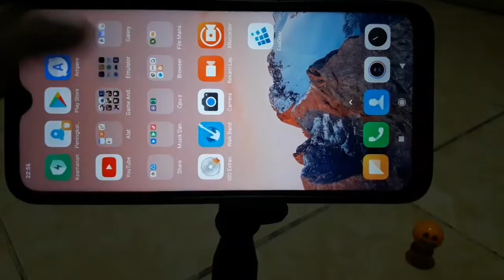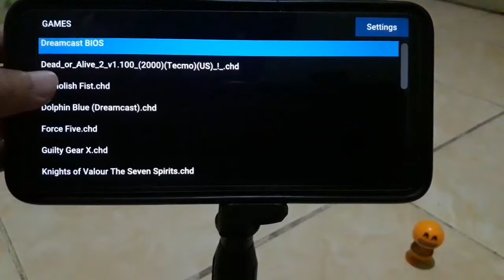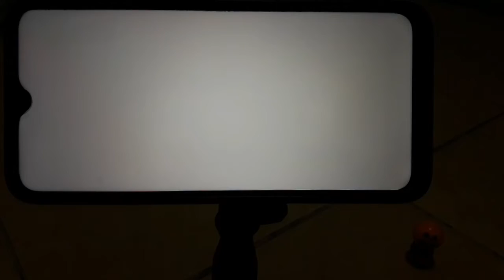Demolish Fist Highly Compressed CHD - Flycast Emul4t0r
My device :

Poco M3

Ukuran layar: 6.53 inci, 1080 x 2340 pixels, IPS LCD.
Memori: RAM 4 GB, ROM 64 GB; microSDXC Slot.
Sistem operasi: Android 10, MIUI 12.
CPU: Qualcomm SM6115 Snapdragon 662 (Octa-core 4x2.0 GHz Kryo 260 Gold & 4x1.8 GHz Kryo 260 Silver)
GPU: Adreno 610.
Screen size: 6.53 inches, 1080 x 2340 pixels, IPS LCD.
Memory: 4 GB RAM, 64 GB ROM; microSDXC Slot.
Operating system: Android 10, MIUI 12.

Untuk cara pemasangan flycast emulator ada di video ini

Ok itu saja.